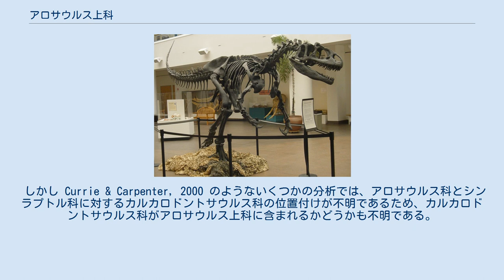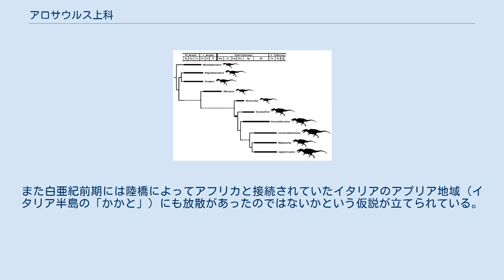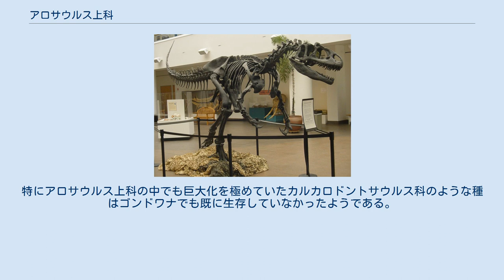アロサウルス上科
アロサウルス上科(Allosauroidea)は獣脚類の分類群である。
メトリアカントサウルス科、アロサウルス科、ネオヴェナトル科、カルカロドントサウルス科の4つの科からなる恐竜のグループである。
アロサウルス上科はメガロサウルス上科と並んで中生代ジュラ紀から後期白亜紀にかけて繁栄した頂点捕食者を含む一群である 。
 アロサウルス上科のうち、比較的完全な頭骨を残した標本が知られているのはアロサウルス、カルカロドントサウルス、アクロカントサウルス、シンラプトル、ヤンチュアノサウルスのみである 。
最も有名で最もよく解明されているアロサウルス上科は北アメリカの属であるアロサウルスである 。
 アロサウルス上科の頭骨比較 アロサウルス上科のクラドグラム クレードアロサウルス上科はフィリップ・カリーら(1993)が最初に提唱し、未定義のステムに基づくタクソンとしてポール・セレノ(1997)が用いた。
セレノ(1998)は初めて「新鳥類よりもアロサウルスに近縁な全てのネオテタヌラ類」とステムに基づく定義でアロサウルス上科を用いた。
ケヴィン・パディアン(2007)は「アロサウルス とシンラプトルの最近共通祖先およびその全ての子孫」というノードに基づく定義で用いた。
 トーマス・ホルツら(2004)とフィリップ・カリー、ケネス・カーペンター(2000)らはこのノードベースの定義を採用している。
 しかし Currie & Carpenter, 2000 のようないくつかの分析では、アロサウルス科とシンラプトル科に対するカルカロドントサウルス科の位置付けが不明であるため、カルカロドントサウルス科がアロサウルス上科に含まれるかどうかも不明である。
 以下のクラドグラムは2012年のCarrano, Benson and Sampsonの研究に基づき、3つのワイルドカードであるポエキロプレウロン、シュアンハノサウルス、ストレプトスポンディルスを除外したものである。
 7種類のアロサウルス上科のサイズ比較 アロサウルス上科は確かな派生形質を共有している。
その一つは三角形をした恥骨の遠位端である。
アロサウルス上科は片手に3本ずつの指をもつ。
第2と第3指が概して均等な長さ。
大腿骨が脛骨より長い。
尾椎には血道弓が発達する。
 アロサウルス上科の全長は10mに達することがあった。
全長に対する尾の割合は54%から62%の間であり、頭から腰までの長さは38%から46%とされる。
 アロサウルス上科はティラノサウルス科のような他の大型獣脚類と同様に、前肢を体に対して相対的に縮小させていた。
白亜紀において、アロサウルス上科のいくつかは最大級のティラノサウルス科と同等の長さにまで成長した。
そのような大型アロサウルス上科は、モリソン層上部やテンダグル層で発見されるような他の大型獣脚類と同じ時代に生きていた。
 アロサウルス上科はサイズに関わらずどれも重心が似たような位置にあった。
それは股関節前方、大腿骨の長さの37％から58％の間であることがわかっている。
他にもアロサウルス上科に共通しているのは、後肢と骨盤の構造である。
特に骨盤は体の大きさに関係なく負荷を軽減するように設計されていると考えられている。
特に大腿骨の傾き方によって、曲げや捻じれ等のストレスが軽減されている。
さらに、アロサウルス上科は他の尾を持つ動物と同様に尾大腿筋を持っており、これによって尾を屈曲させることができた。
大型アロサウルス上科は、より小さいアロサウルス上科よりも尾大腿筋の体重との比率が相対的に低いことがわかっている。
 加えて、アロサウルス上科はある種の頭骨の特徴も共通している。
特徴的なものとしては、小さい下顎骨、頭頂骨窓、短い方形骨骨、脳函と口蓋の間に短い接続部があることなどが挙げられる。
アロサウルス上科の頭骨の長さは高さの2.5から3 倍になる。
彼らは狭い頭骨とセレーションのある歯を持ち、獲物の肉をたやすくに切り裂くことができた。
アロサウルス上科の歯は平らで、両縁には同じ大きさの歯根がある。
歯の平らな面は頭骨を基準として側面に配置されており、歯の縁は頭骨と同じ平面上に並んでいる。
 異なるアロサウルス上科の頭骨を分析したところ、頭蓋底の体積は、シンラプトルでは95ミリリットル、ギガノトサウルスでは250ミリリットルの間であることがわかった。
 アロサウルス上科の化石から複数の重篤な病変が発見されていることから、彼らが頻繁に危険な状況に晒されていたことが示唆され、...